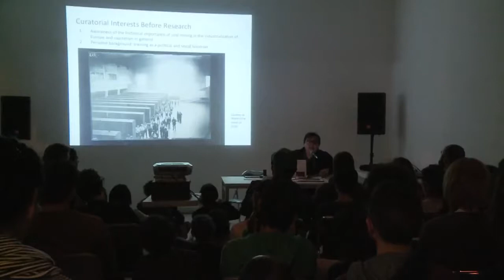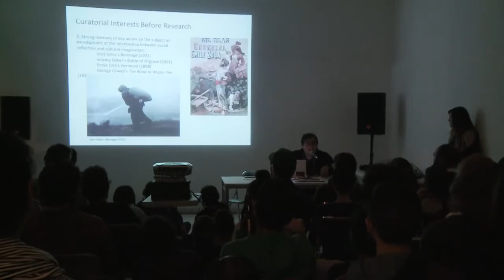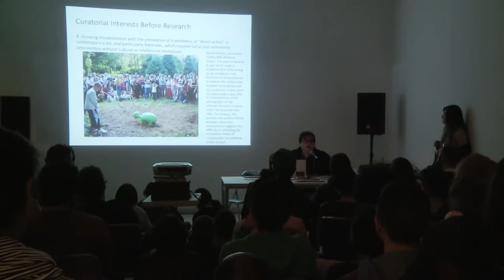Miércoles de SOMA | Cuauhtémoc Medina